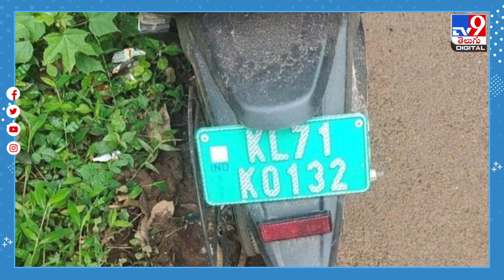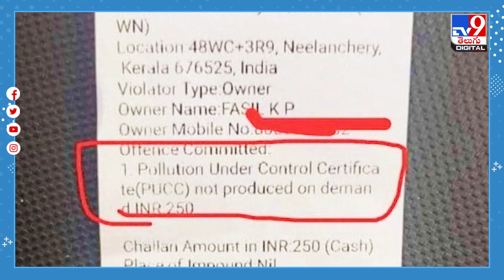పోలీసుల చలానా చూస్తే దిమ్మతిరిగిపోద్ది! | Kerala Police Chalan